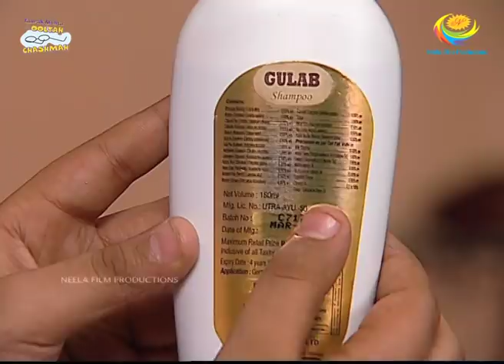Shampoo की मालिश | तारक मेहता का उल्टा चश्मा | Taarak Mehta Ka Ooltah Chashmah | TMKOC Comedy